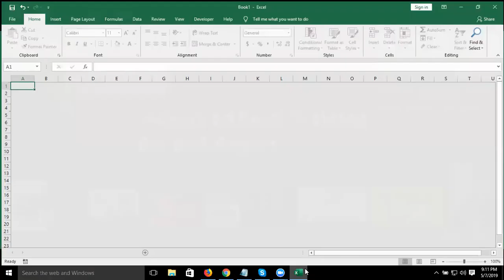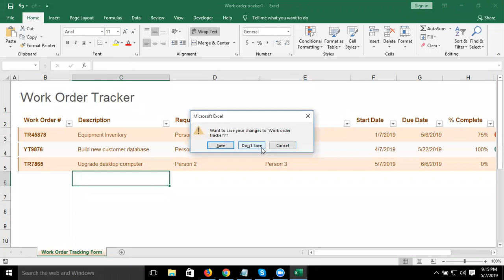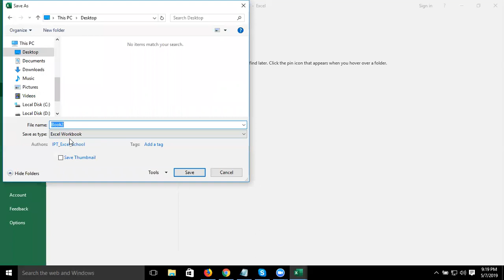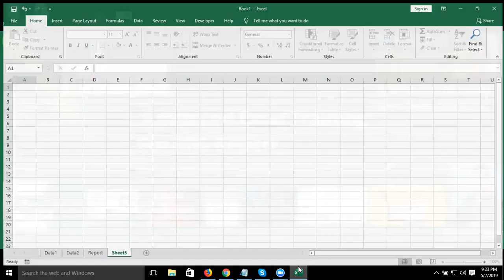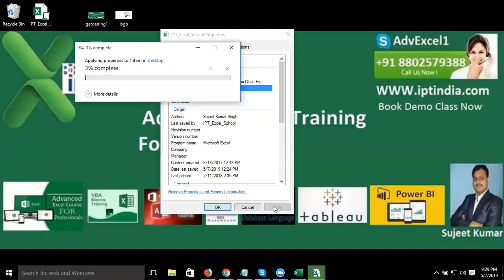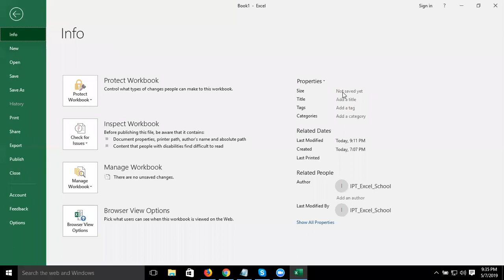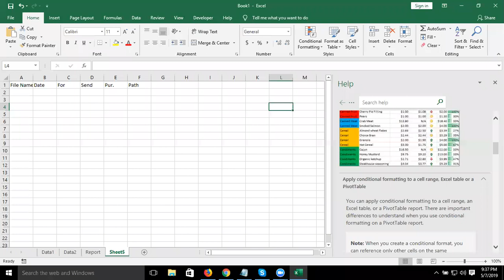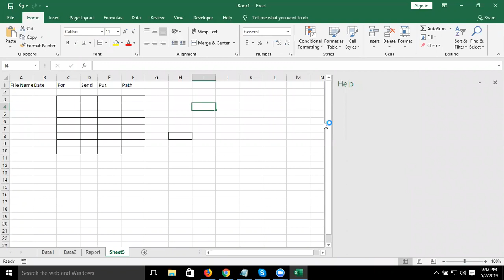2nd Class of MS Excel 2019 Basic to Advanced